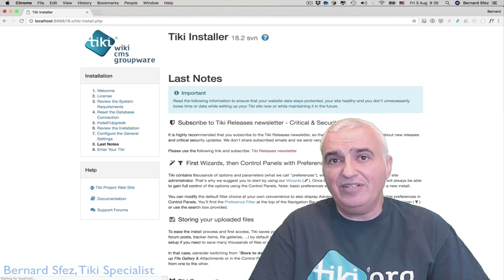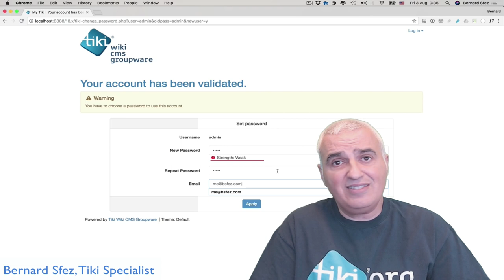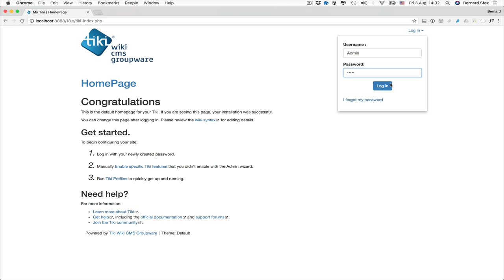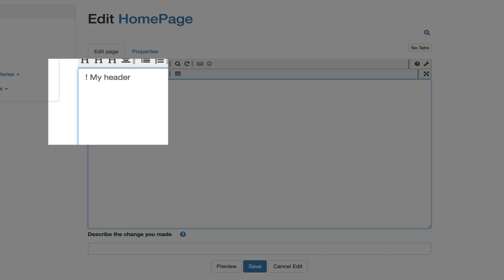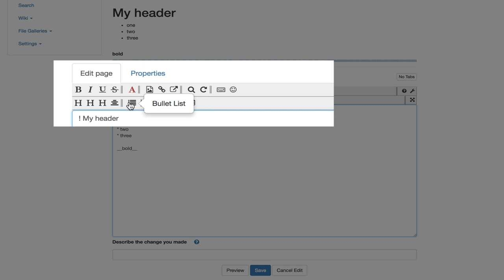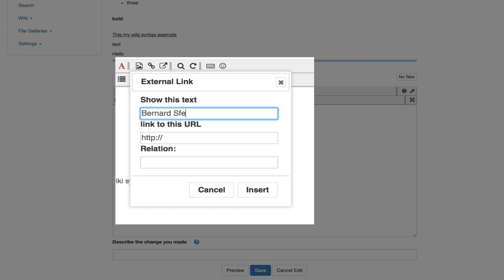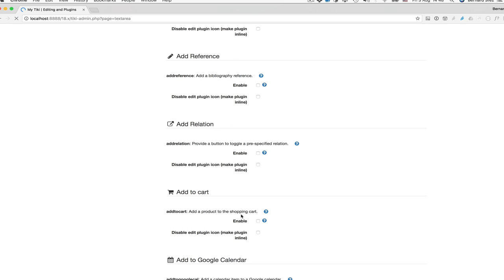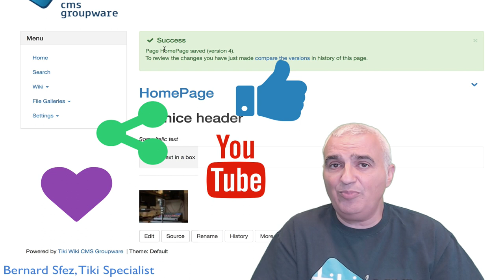The Wiki syntax in tiki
This tutorial is about the Wiki syntax in Tiki.
What is the Wiki syntax
How to use it, inline or with the help of the toolbar buttons
The online help available once in the edit mode
An overview of the advanced usages of the Wiki syntax
The Editing and Plugin control panel parameters and options

This is the first of a series of express tikitutorials from bsfez.
I noticed some issue with the live audio track but hopefully things will get better and better.

Some other interesting links